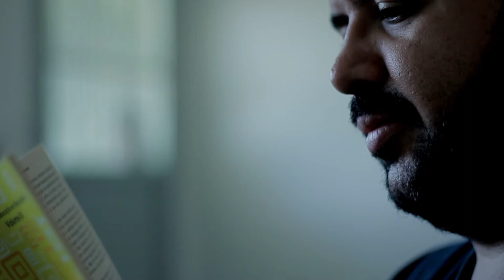Por acaso - Libras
Participação especial de Ana Carla Leite e Gabriel Nascimento